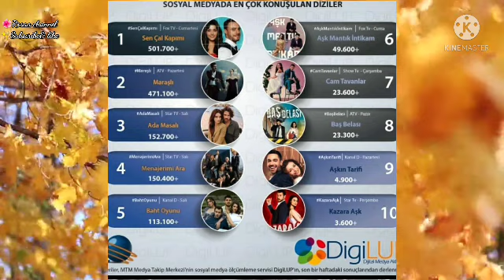مسلسل لعبه الحظ الحلقة 3 | ملخص احداث الحلقة +صور مسربه |اخبار حصرية 💥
لعبة الحظ مسلسل,
لعبة الحظ الحلقة 1,
لعبة الحظ اعلان,
لعبة الحظ ١,
لعبة الحظ 1,
لعبة الحظ مع لولو وتوتو,
لعبة الحظ موعد العرض,
لعبة الحظ حلقة ١,
مسلسل لعبة الحب الحلقة 01,
لعبة الحظ ح1,
لعبة الحظ اعلان 1,
لعبة الحظ الحلقة 1 مدبلج,
لعبة الحظ الحلقة 1 موعد عرض,
مسلسل لعبة الحب الحلقة 1 مترجمة,
لعبة الحظ الحلقة 1 كامله,
اعلان الحلقة 1 لعبة الحظ,
لعبة الحظ الحلقة 1 كاملة مترجمة,
مسلسل لعبة الحب الحلقة 1,
لعبة الحظ اعلان 2,
اعلان 2 لعبة الحظ
جيمري بايسال,
جيمري بايسال مسلسلات,
جيمري بايسال مسلسلاتها,
جيمري بايسال مسلسل رامو,
جيمري بايسال تتكلم عربي,
جيمري بايسال لا تترك يدي,
جيمري بايسال انستقرام,
جيمري بايسال وايمره,
جيمري بايسال حالات واتس,
جيمري بايسال 2021
ايتاش شاشماز يجيب على اسئلة المتابعين,
ايتاش شاشماز في ذا فويس التركي,
ايتاش شاشماز مسلسلاته,
ايتاش شاشماز واخوه,
ايتاش شاشماز و اسماعيل شاشماز,
ايتاش شاشماز وحبيبته,
ايتاش شاشماز وزوجته,
ايتاش شاشماز مسلسلات